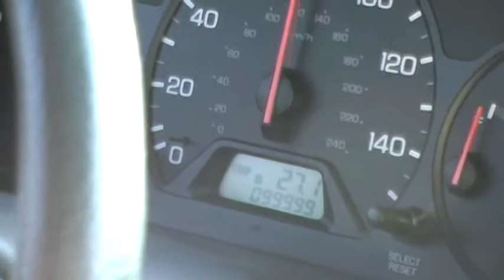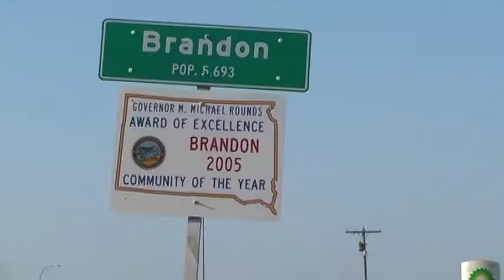Hodgepodge of OpenRoadTrip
Brandon Hines and I filmed a never finished documentary on internet culture in 2006. This is a random smattering of video from there.